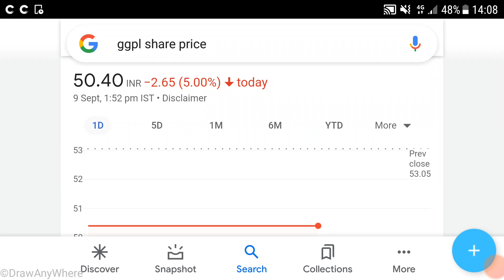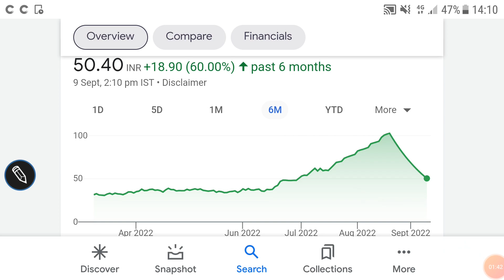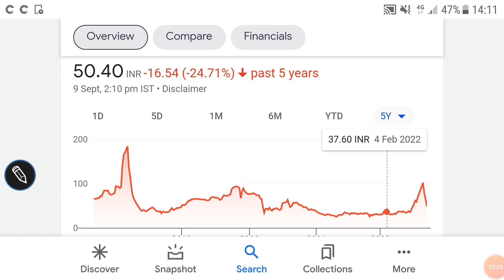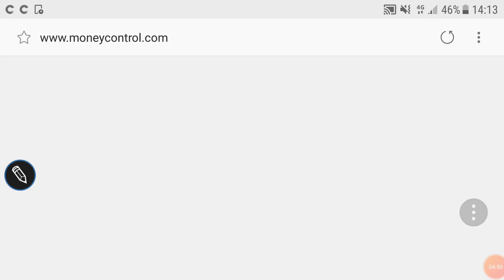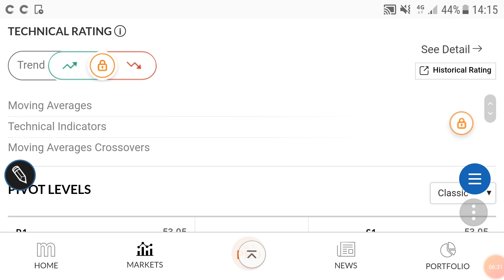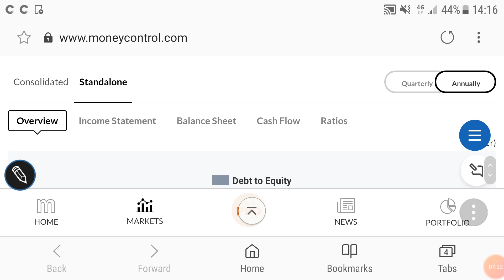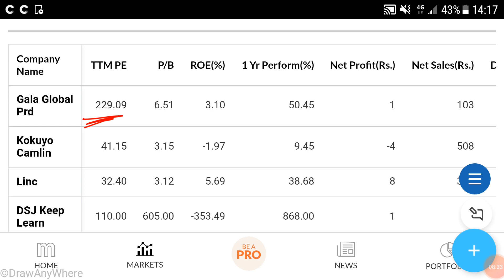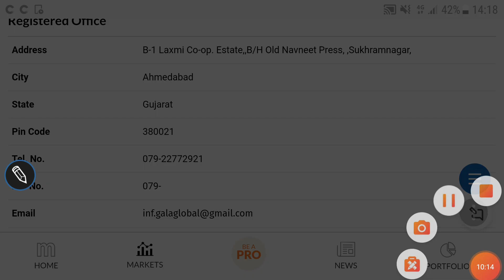GGPL SHARE PRICE ANALYSIS, LATEST TRENDS, बहुत बड़ी गिरावट, FUNDAMENTALS, निवेश की रणनीति जान ले🌹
GGPL SHARE PRICE ANALYSIS

GGPL SHARE PRICE history

GGPL SHARE PRICE SCREENER

GGPL SHARE PRICE fundamentals

Other topics:
Stock investment
Stock analysis
Stock recommendations